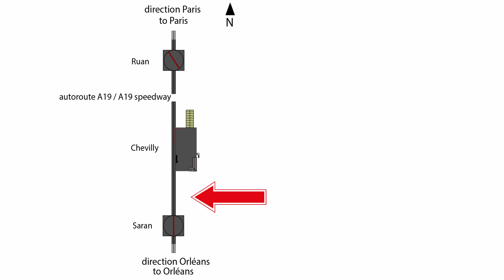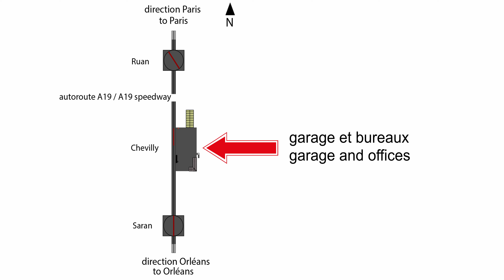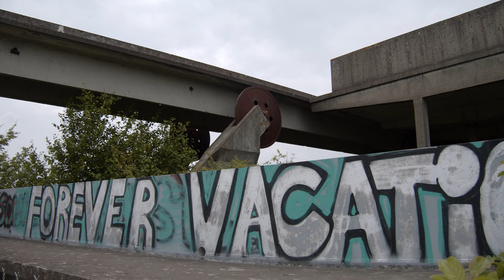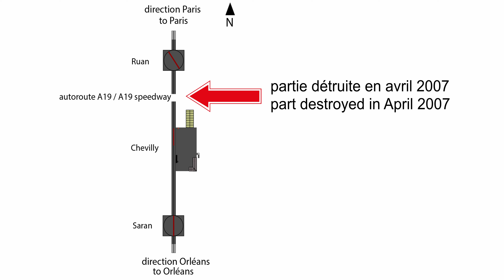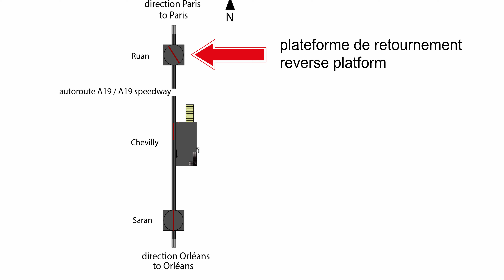Aérotrain, le beauceron express (4K DCI)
Images brutes de la voie d'Orléans sur laquelle a circulé l'Aérotrain I80 de 1969 à 1977 et qui a atteint 430,2 km/h. La voie est située au nord d'Orléans entre Saran et Ruan et fait 18 km de long.
L'Aérotrain est un train rapide sur coussin d'air qui a été abandonné face au TGV.
Découvrez à quoi ressemble la voie le long de son tracé.
Vous pouvez aussi utiliser cette vidéo dans vos montages.
Filmé le dimanche 19 mai 2019

Unedited footage from Orléans (France) track where Aérotrain I80 has travelled form 1969 to 1977 and reached speed record at 430.2 km/h. Track are located in north of Orléans between cities of
Aérotrain is a fast air cushion train which was cancelled face to TGV (french High Speed Train)
Saran and Ruan and its lenghth are 18 km.
You can use this video for yours videos.
Video shot on Sunday 19th May 2019